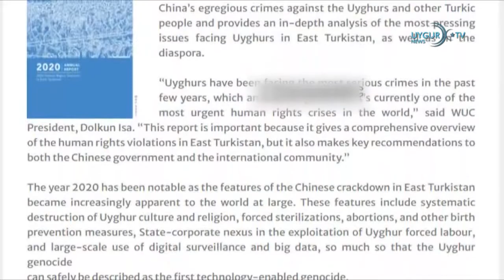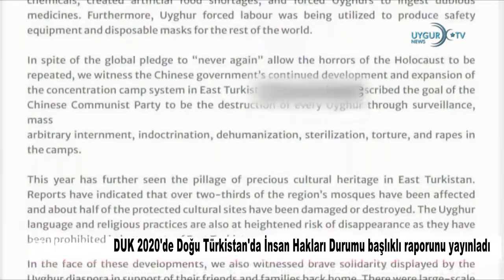23/05/2021 Çin'de dağ maratonunu ani sıcaklık düşüşü vurdu: 21 sporcu öldü